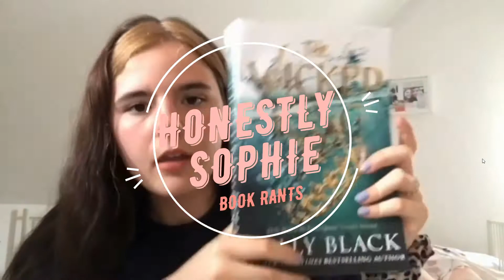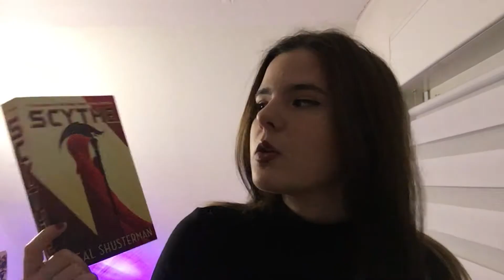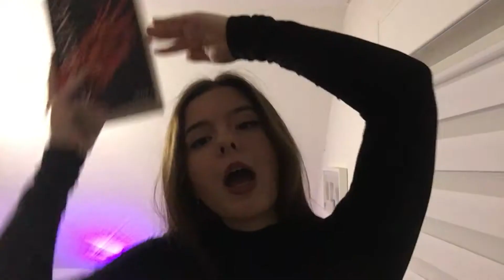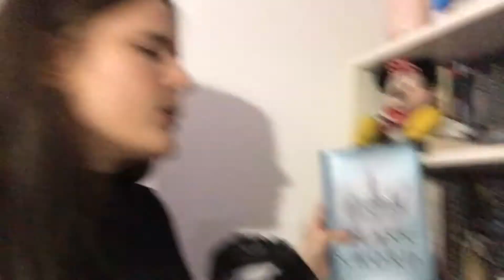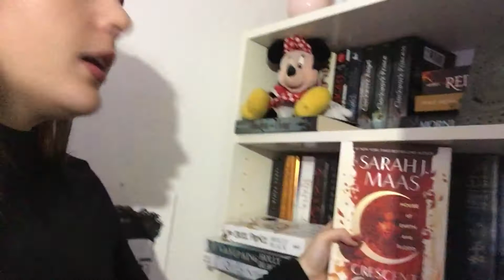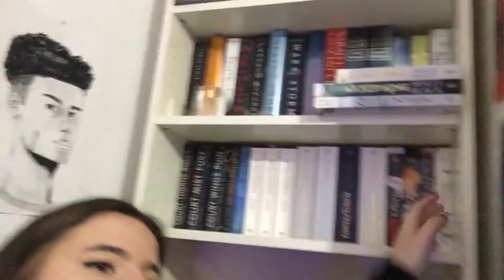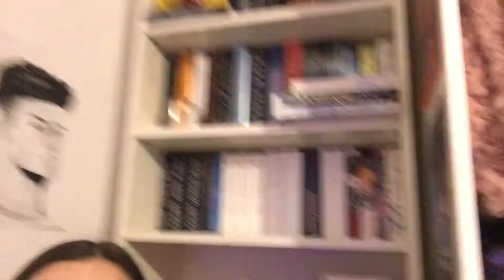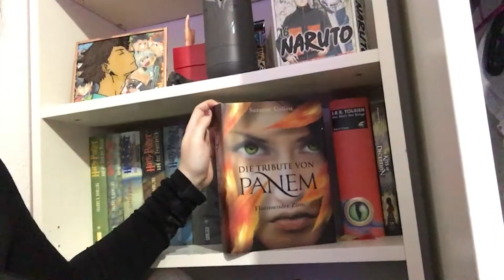✨bookshelf tour✨ (don’t be fooled by the length of this video, i just talk a lot)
take a shot every time i say something sucked ass